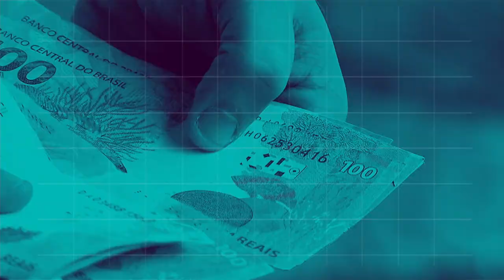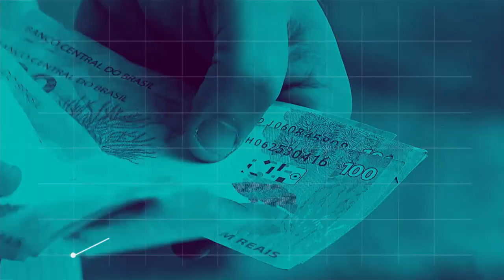BOLETIM REPÓRTER NBR 12h - 12 de julho de 2018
REPÓRTER NBR 12h - 12.07.18: as inscrições para o Encceja Exterior foram reabertas por dois dia. Veja também: Projeto Rondon leva atividades a 12 cidades de Mato Grosso do Sul.